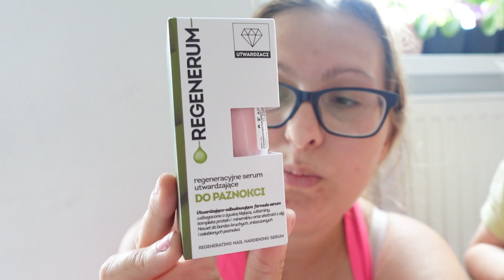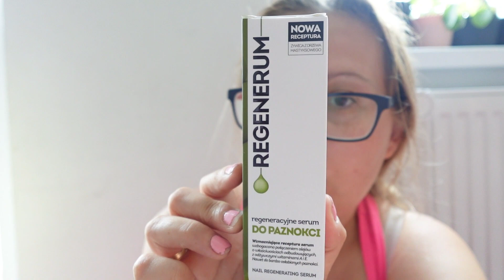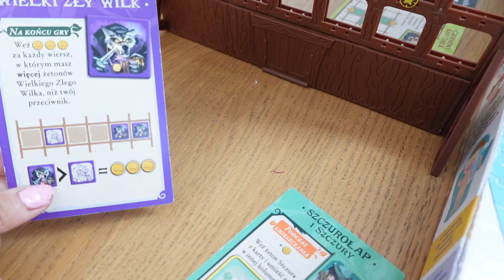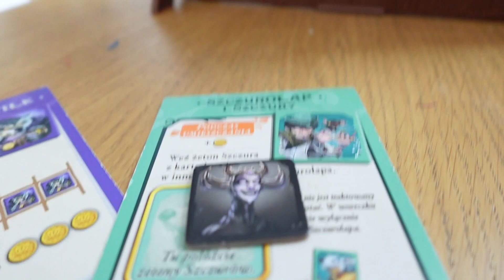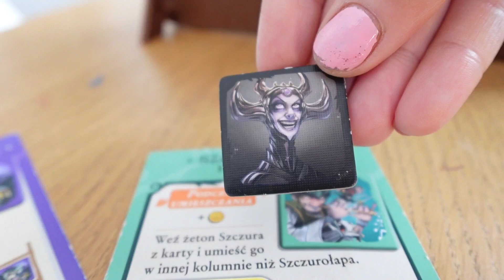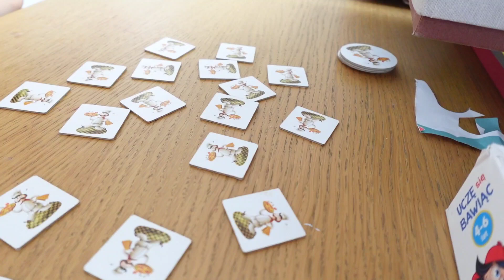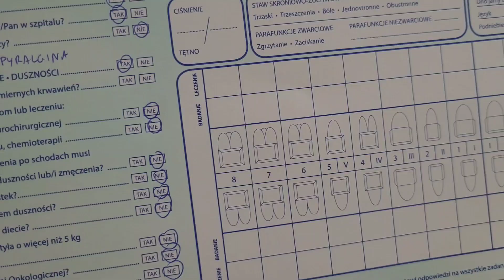Apel - dbajcie o zęby. Wspólne planszówki. Sprzedaję leżaczek chicco.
Już prawie miesiąc walczę z bólem zębów, ucha, skroni... już mam dość
Do tego znowu Dziewczyny chorują.
Ale coś z pozytywów polecam Wam 2 planszówki i pokażę Wam co kupiłam w Hebe i Rossmanie do włosów.
A może ktoś z Was chce kupić chicco baby hug?

00:00 intro